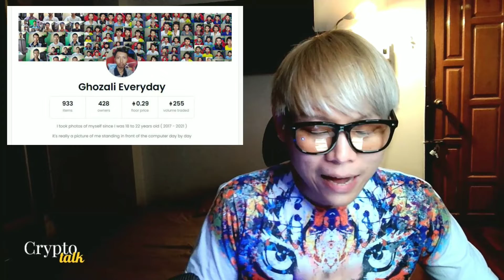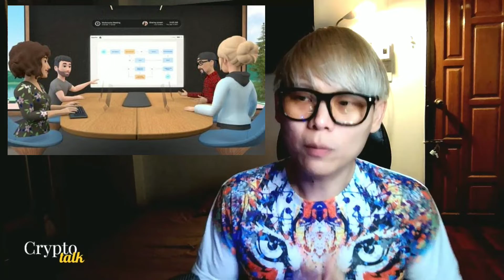Cryptotalk : NFT ฟันกำไร 32 ล้านบาท